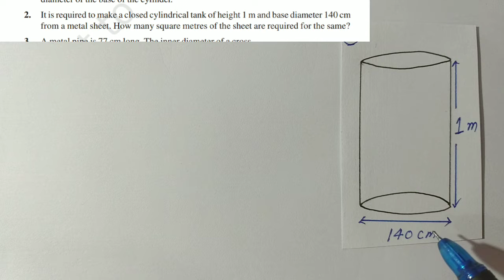class 9th ex 13.2 Q 2 suface area and volume ncert maths class 9 cbsc